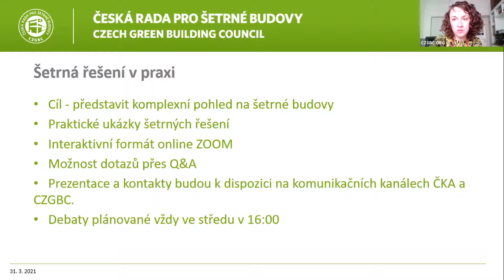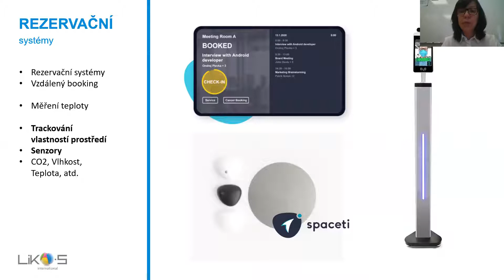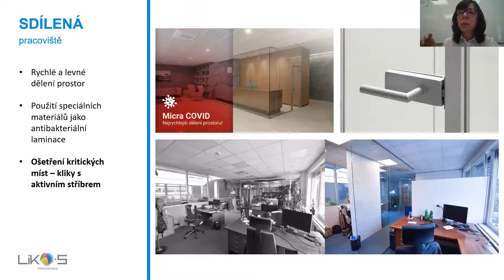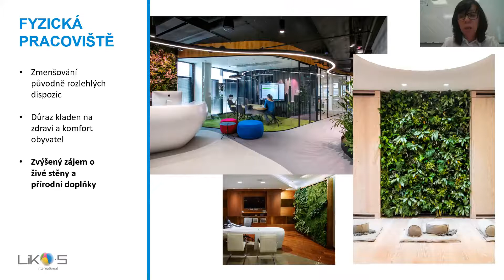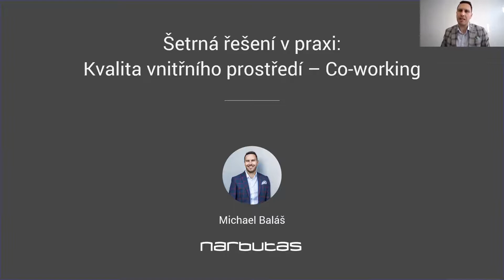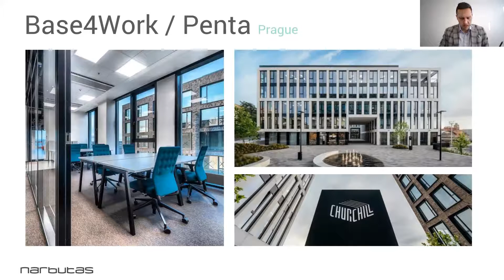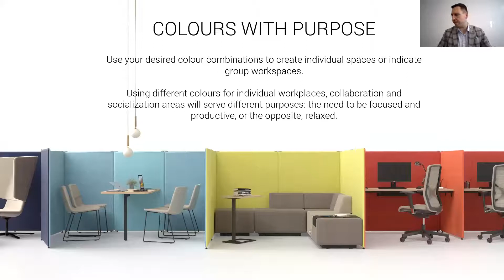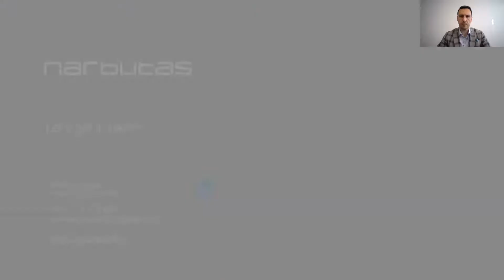Šetrná řešení v praxi: Zdravé vnitřní prostředí - Co-working